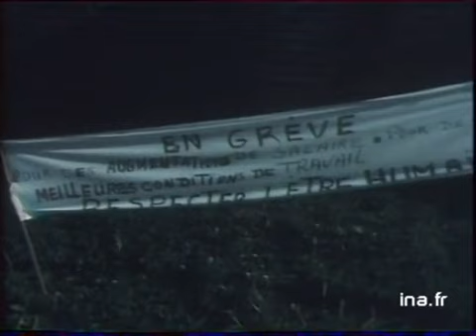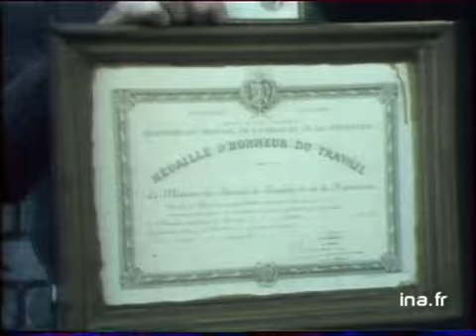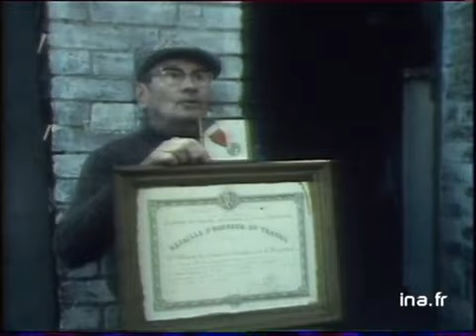JA2 20h : émission du 13 septembre 1978